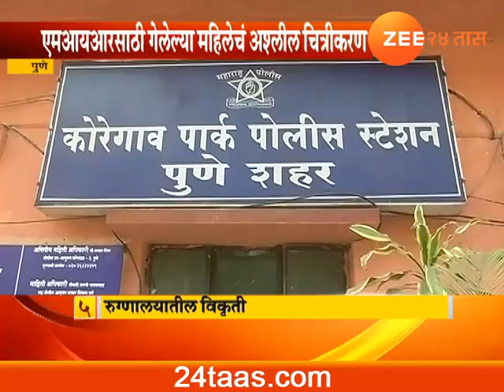Pune | Jehangir Hospital Wordboy In Police Custody